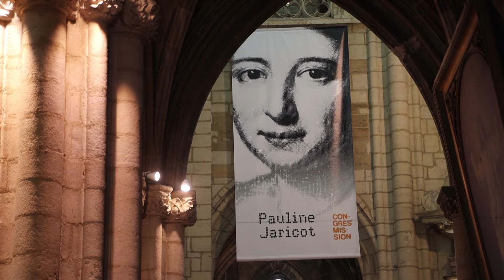DI ME SARETE TESTIMONI TRAILER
Sostieni la missione evangelizzatrice con la tua preghiera per tutti i missionari e con il tuo contributo attraverso le Pontificie Opere Missionarie.